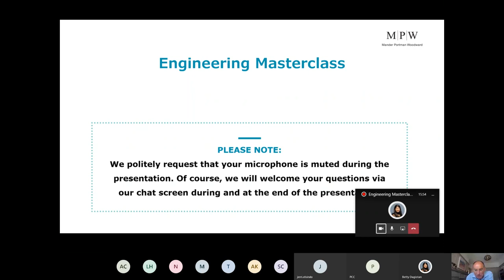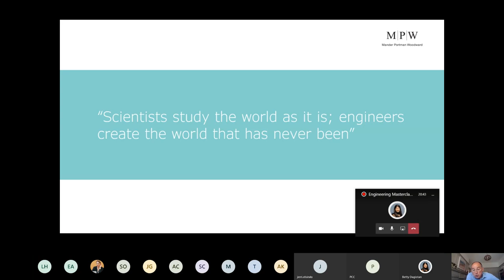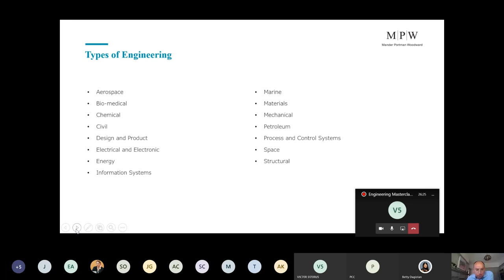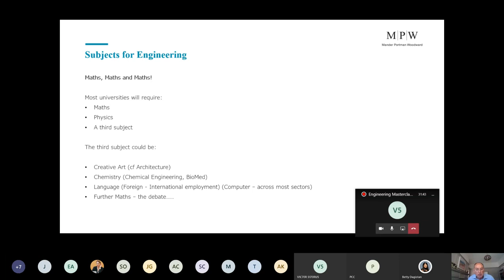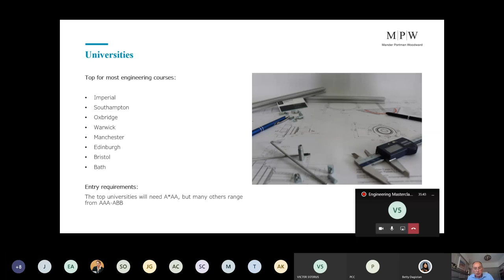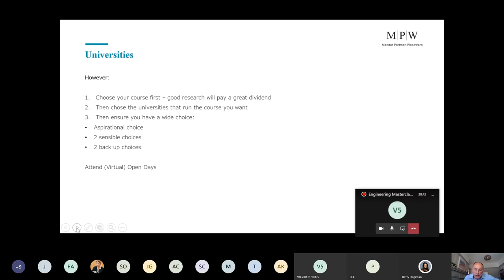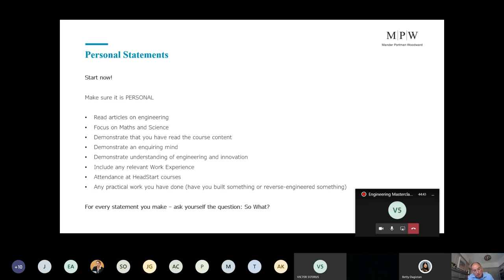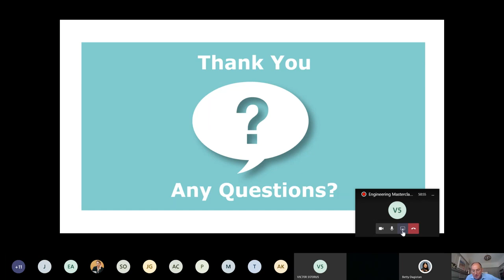Getting into Engineering with John Southworth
MPW London Principal, John Southworth, will be hosting a session on how to get in to Engineering and choosing the right A levels for this course at university. John has a degree in Engineering and a Masters in Electronics and will be discussing A level subject combinations, the best degree courses and the application process